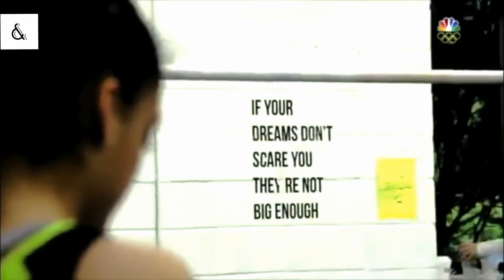Gymnastics ~its ok # Not to be ok